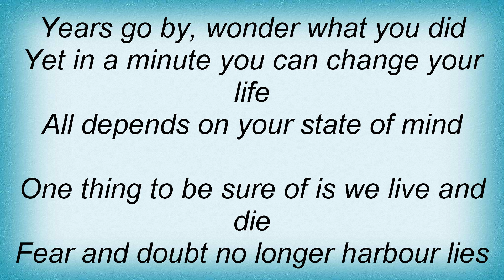Split Enz - Years Go By Lyrics